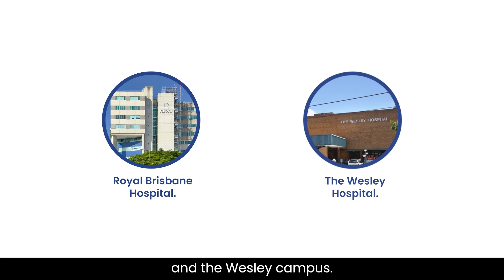Namrata Sobarun Testimonial | How Nerve Connection Foundation Supports Clinical Trial Growth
Research Fellow Namrata Sobarun shares how the Nerve Connection Foundation has supported her work in clinical trials and helped her grow in the field. Hear her perspective on the foundation’s impact, the importance of clinical research, and how this support strengthens progress in neurological science.